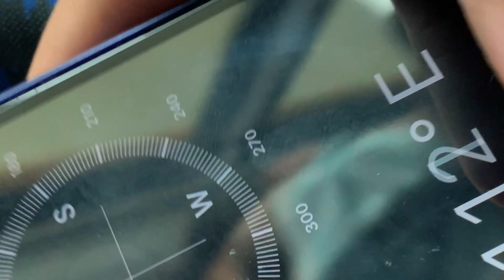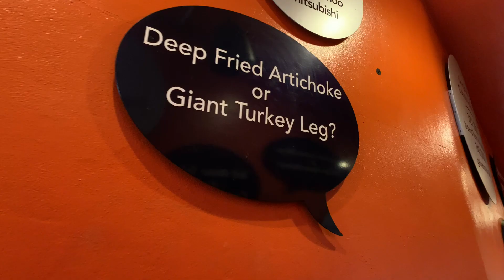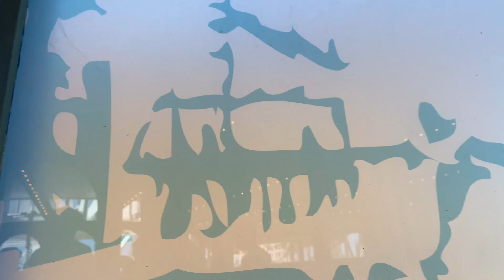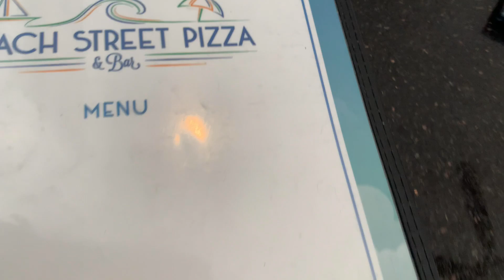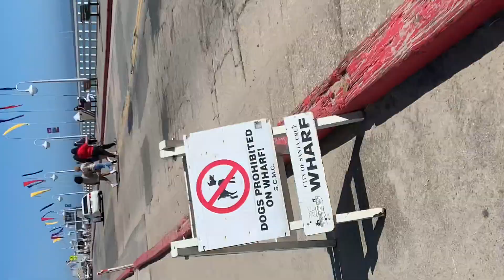Road To Santa Cruz (it’s nice)